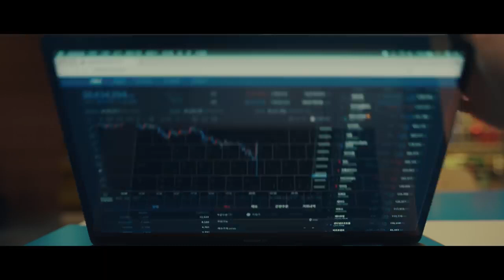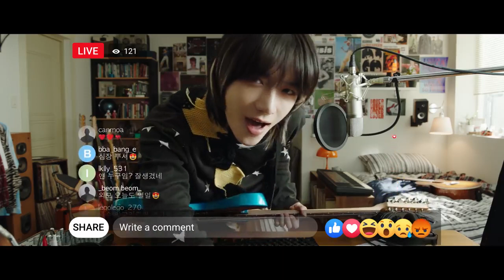TXT (투모로우바이투게더) 'LO$ER=LO♡ER' Official MV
SIGN IN
Description
HYBE LABELS13,161,314 viewsPremiered Aug 17, 2021

Credits:

Director: Guzza (Lumpens)
1st AD: Soeyoung Park
2nd AD: Ran Ro (Lumpens)
PA: Kookki Kim, Seongyeol Park, Chanyang Kim

Producer: Emma Sungeun Kim (GE Production)
Location Manager: Juyoung An
Assistant Producers: Jihoon Han, Minho Seo, Hyunmo Yang, Hyoseok Kim

Director of Photography: EumKo
B Cam Operator : Sangwoo Yun
Focus Puller : Sungju Min, Youngwoo Lee
2nd AC : Eunil Lee, Eunki Kim
3rd AC : Youngseo Park
DIT: Yuntae Ko

Jimmy Jib: Dongjin Lee
1st Assistant: Ho Jun Choi
2nd Assistant: Jeong Hyun Yoo

Camera Car: Geumho Woo

Gaffer: Doo Soo Choi
Lighting Crew: Jung Hwan Heo, Ban Seog Yeom, Yu Jin Jung, Gi Hyeon Lee, Won Ho Jung, Sang Jun Lee, Eui Jung Lee, Chung Ki Kim

Production designer, Art Director: Bona Kim, Jinsil Park (MU:E)
1st: Yeri Kang (MU:E)
Assistant Art team: Jieun Yoon, Ayeong Choi (MU:E)

LED Virtual Production by VIT (ViveStudios Immersive Technology)
LED Virtual Production Camera Assistant: Sang Kyu Park, Daniel Kang
LED Virtual Production Gaffer: Jin Gwon Kim

Technocrane: Ki Tae Kim, Ji Yong Lee, Myung Jun Lee

VFX: Vive Studios

Stunt Team: Ki-lim Kim, Min-hyeok Choi, Yoon-heon Jung

SFX : Kyoungsoo Park (JUST)
SFX Supervisor: Youngwoong Choi
SFX Technician: Chanmin Lee, Taesik Sul